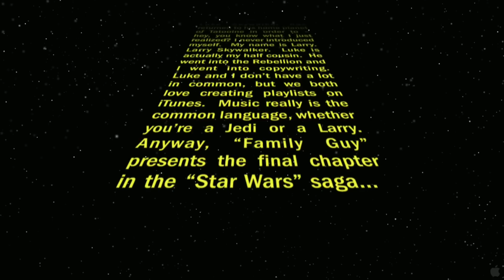Family Guy "It's a Trap!" Trailer